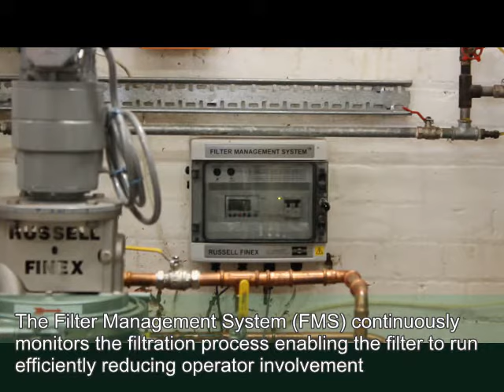In-line Filter - Filtering chocolate - Self-Cleaning Eco Filter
The Russell In-line Eco Filter is used to show how food ingredients, such as chocolate can be accurately used to remove contamination and oversize materials from production lines.